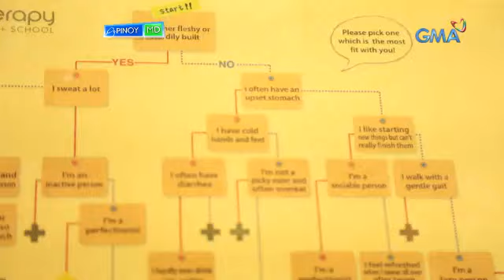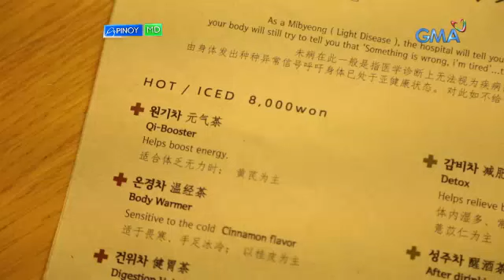Pinoy MD: Tea Therapy sa South Korea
Bukod sa masarap inumin, alam n’yo ba na ang tea ay nakapagbibigay ng ginhawa sa ating pangangatawan? Alamin ang mga health benefit nito mula kay Connie Sison sa kanyang pagpunta sa sikat na Tea Therapy sa South Korea.